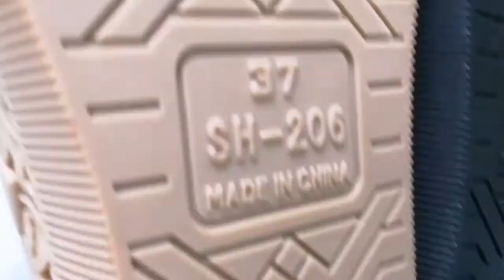Brown resin KS408B printed shoe prototype used to vacuum casting rubber finished shoe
SLA printed shoe model with brown resin KS408B.
It is with fine details and can be used for casting.
The black one is the finished product by vacuum casting with rubber.
The printed part is so perfect that you could not tell which one is the SLA printing model by their pictures.